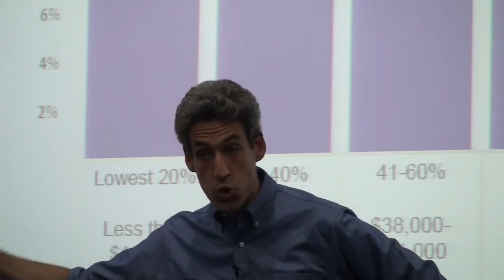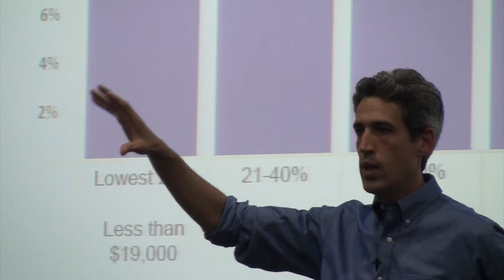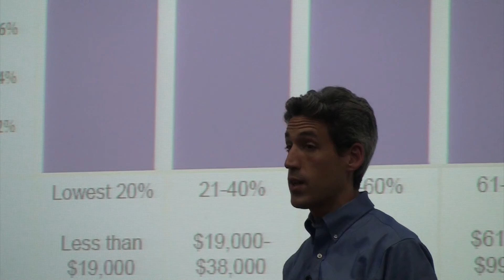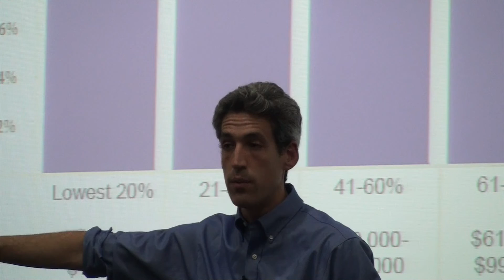Daniel Biss Joliet Town Hall, Part 3: Amending Illinois Constitution, Progressive Income Tax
Daniel Biss answers an audience question regarding the feasibility of amending the Illinois Constitution to allow for a progressive income tax in Illinois.